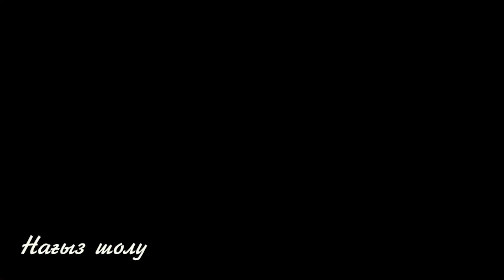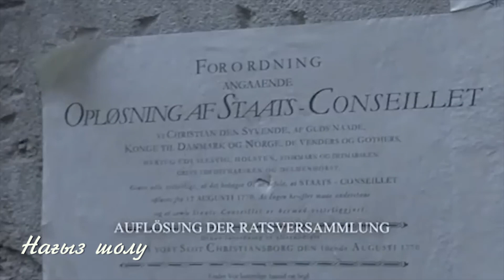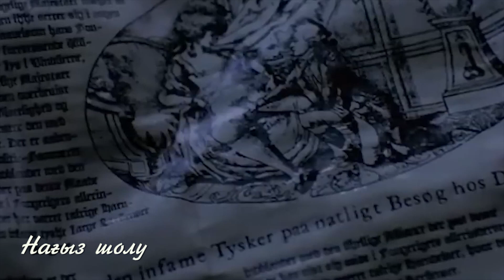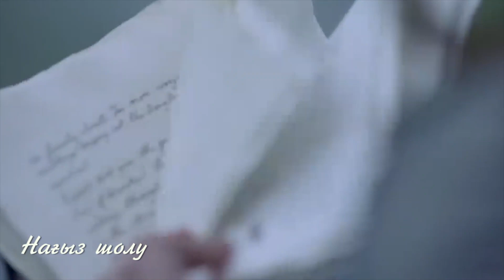Патшаның әйелі неге бақытсыз? Нағыз шолу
Королевский Роман